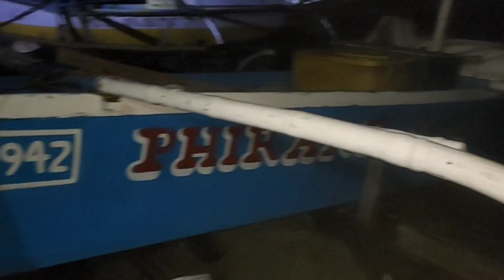Rescuing Pumboat at Midnight/Typhoon Maring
Thanks God gising pa kami kaya na rescue ang mga pumboat.Its 11:40pm so pa high tide pa din till 1:00am.Hope di sabayan ng ulan.